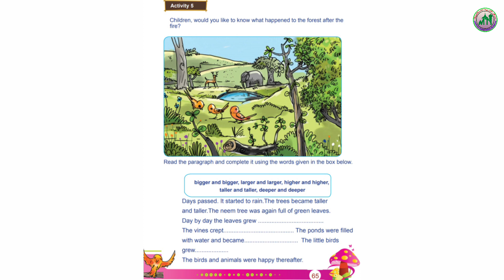II STD/ ENGLISH/ PART 34/07/12/2020/MARKAZ ENGLISH SCHOOL/ ENGLISH MEDIUM/